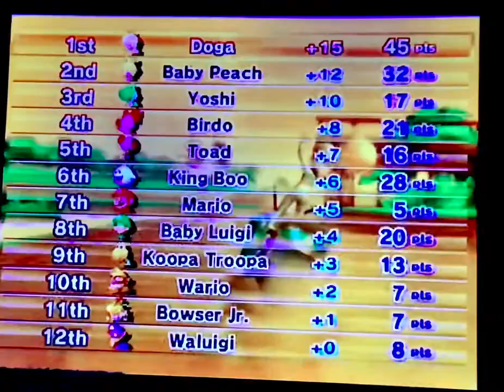150cc Leaf/Lightning Cup Vs Race - Mario Kart Wii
Redemption for Rosalina... And hopefully no mega cheating Daisy this time! Lol :D